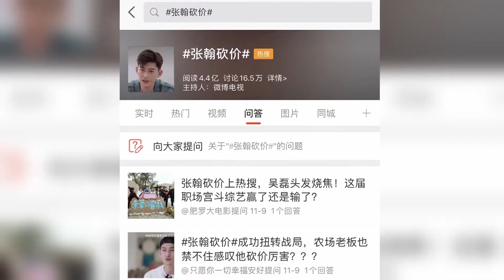宝藏男孩张瀚是个商业鬼才